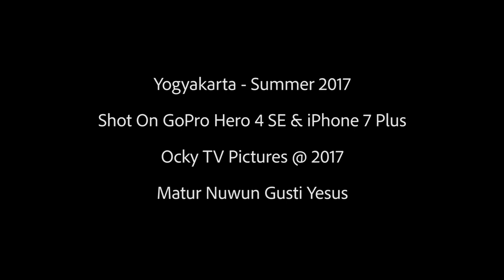YOGYAKARTA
The Ocky Trip to Yogyakarta - Summer 2017.